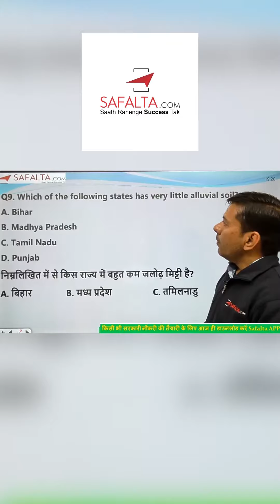WHICH OF THE FOLLOWING STATES HAS VERY LITTLE ALLUVIAL SOIL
This channel provides you all math tips and tricks, math formulas, questions realted to government exams.
forbest government exam preparation course